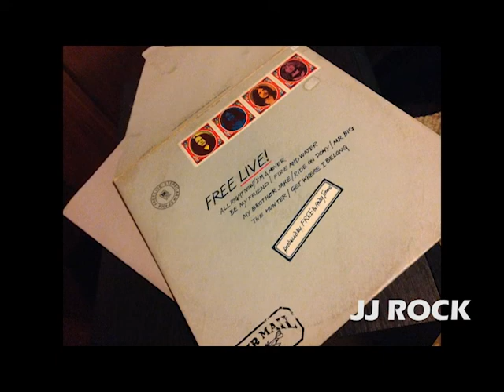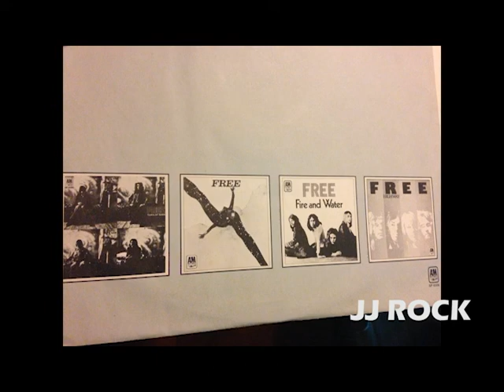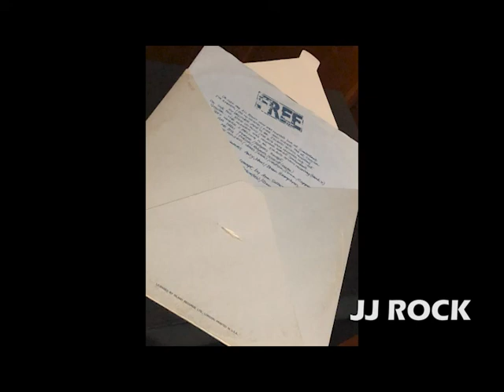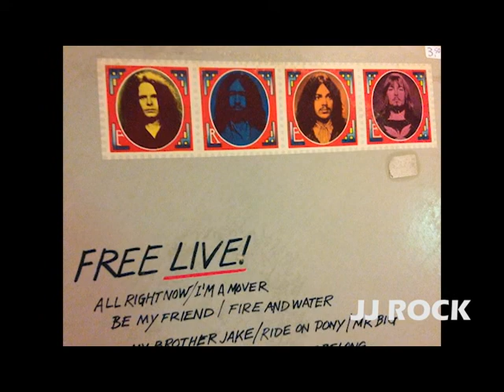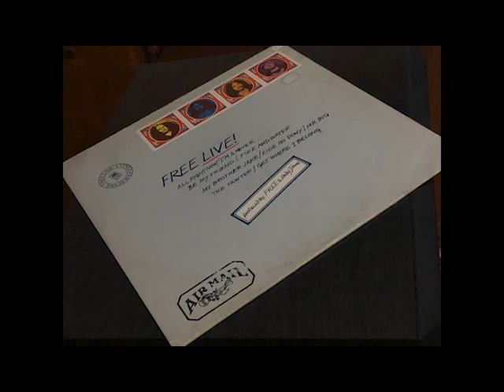Fire and Water & The Hunter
A Double shot of Free performing live.  The Free classic "Fire and Water" along with a cool cover of Albert King's "The Hunter."